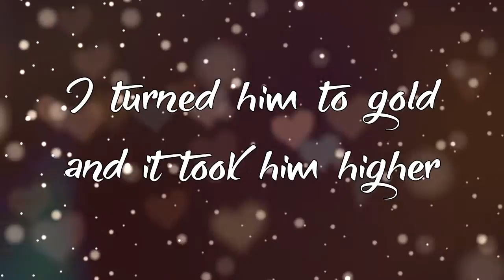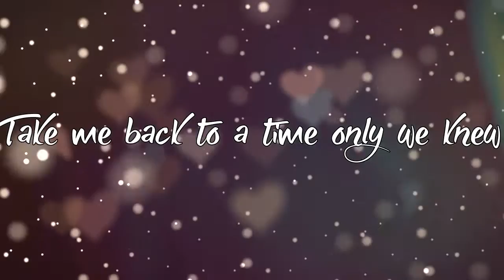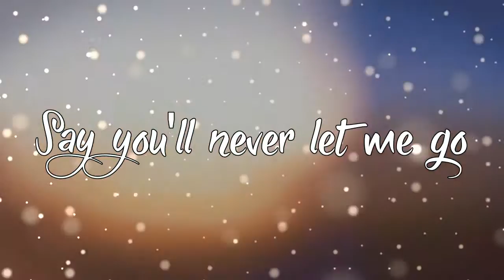MHIAMB: Happy Birthday Blueberry & Lindsay Lee OP ♥ (Part 1)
Roses - The Chainsmokers  (Cover by MHIAMB OP & Sweetmins)